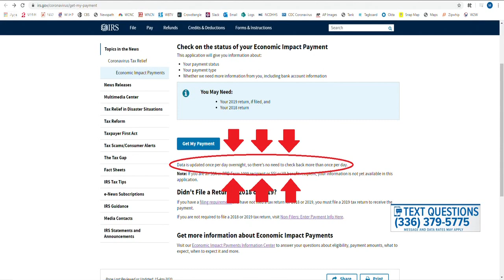Your stimulus payment questions answered: Part 2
Mark Hensley, the Associate State Director for AARP NC Triad Region answers your questions on stimulus payments.